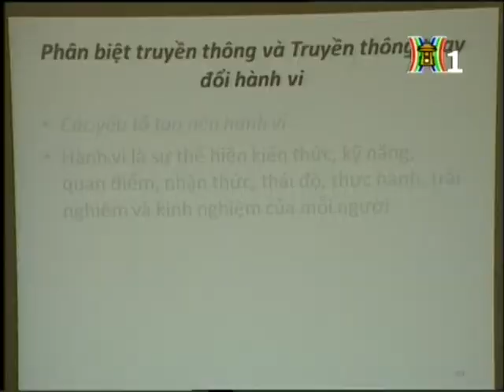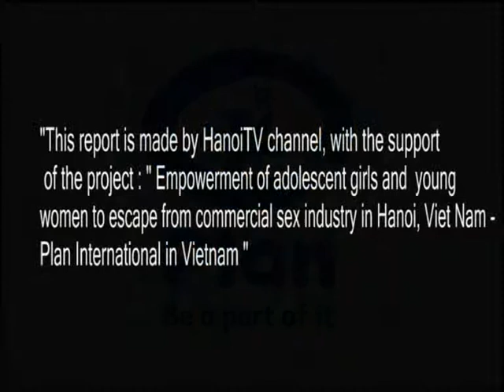Talkshow: A Safer city for girls in Hanoi (HTV1 - 11 Nov 2013)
Integration of sex workers in the society: what are they facing and what are the solutions for them? Plan Vietnam has worked with the government to provide support for these girls in Hanoi.